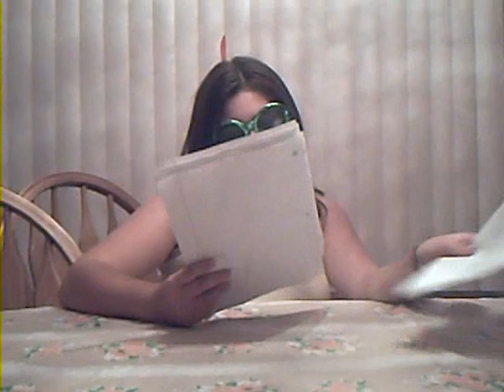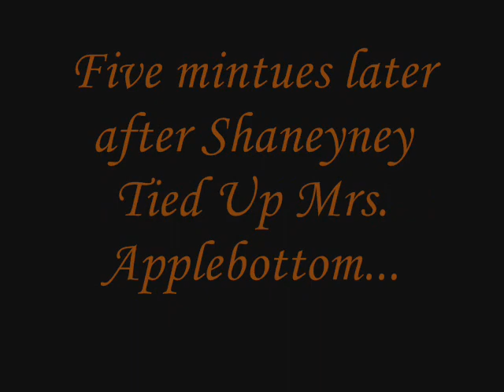Teacher vs. Student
is about  student who is getting taught by an art teacher but she does not want to be taught but her mom made her. From the start the teacher walks in the door the student fools around. Then the teacher cant take it anymore and starts fighting with the student. The student wins and ties up the teacher. Meanwhile another student walks in looking for the teacher. Her first student the trouble maker pretends she is the teacher.